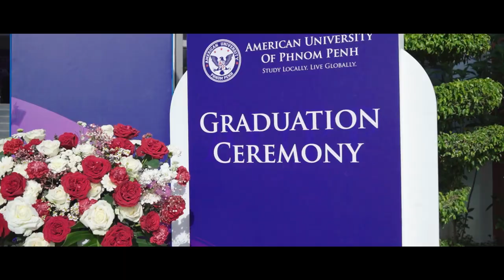GRADUATION CEREMONY - CLASS OF '20 '21 '22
The American University of Phnom Penh successfully celebrated our grand Graduation Ceremony today for Classes 2020, 2021 and 2022.

His Excellency Dr. Chea Vandeth, Minister of Post & Telecommunications, in his keynote speech praised the graduates for their resilience in the past years: " Today, I see before me, a group of inspiring and resilient individuals. Graduates of the classes of 2020, 2021, and 2022; you have made it through uncertain times. The last few years have been challenging, with the Covid-19 pandemic bringing disruption to your studies and your daily lives. But you stood your ground, you adapted, and despite it all, you have succeeded. "
His Excellency Dr. Chea Vandeth conferred the diplomas to more than 130 graduates together with AUPP Co.Ltd Group President and CEO, Mr. Dararith Lim and the respective AUPP program Deans and Chairs.

Check out the video from the graduation event today.

Congratulations once again to all graduates! 👏🏼